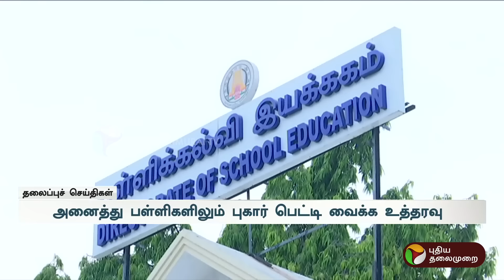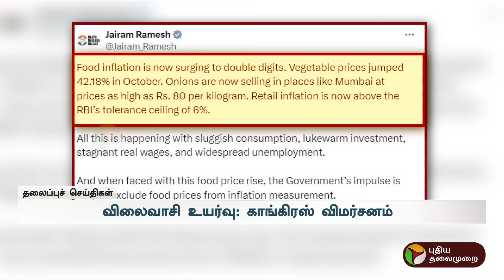Today Headlines | Puthiyathalaimurai | காலை தலைப்புச் செய்திகள் | 13.11.24